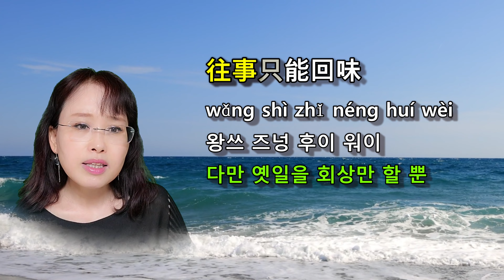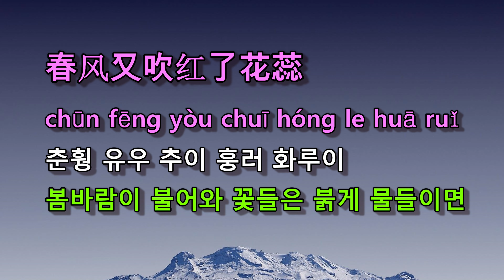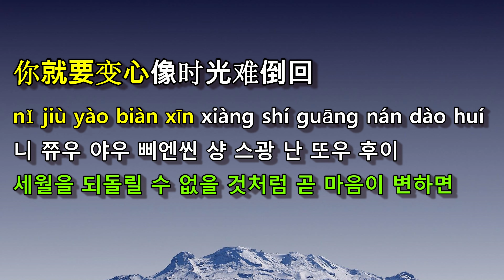[노래로 배우는 중국어]往事只能回味 등려군 인기곡 중국노래 가사해석 노래방자막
등려군의 한국풍이 짙은 부드러운 중국 노래  往事只能回味 배우기 쉽도록
노래 가사 해석, 노래방 자막,  중국 병음과 노래 한글 발음, 직접 부른 중국 노래를 넣었습니다.